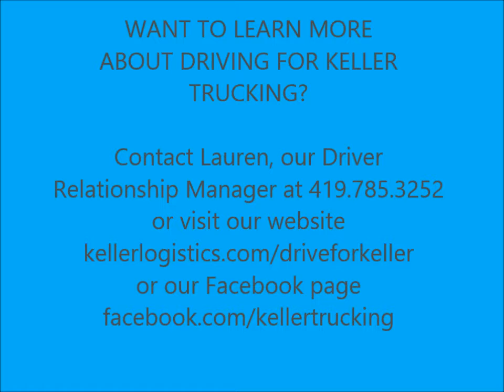Keller Trucking | Financial Stability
Keller Driver, Eric Frost, gives his reasons for driving for Keller - Financial Stability